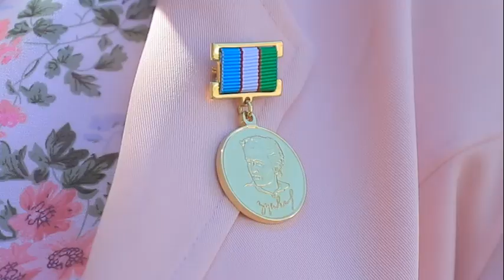befarqemasmanNargiza Yo‘ldosheva, "Zulfiya" nomidagi davlat mukofoti sohibasi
Nargiza Yo‘ldosheva, "Zulfiya"  nomidagi davlat mukofoti sohibasi